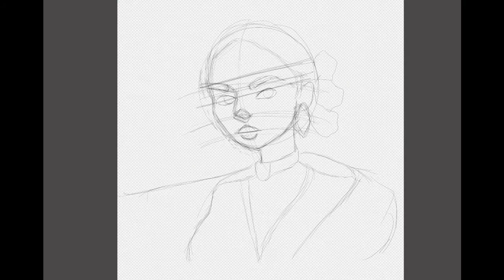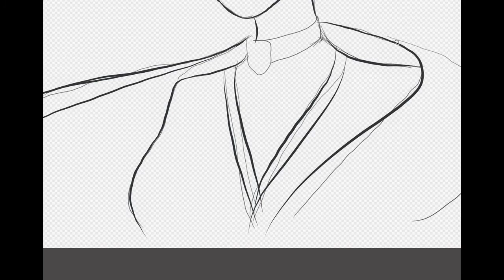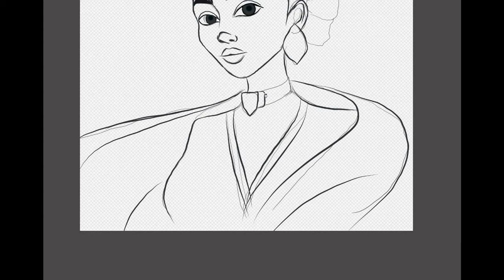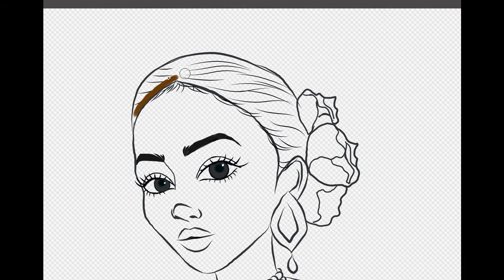Disney Style Traditional Bride Digital Portrait | Komal Pandey inspired Digital Drawing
This digital portrait is inspired by very beautiful Komal Pandey.This one is from one of her portrait where she was killing it in her traditionally look. It is a semi realistic, Disney style digital portrait.